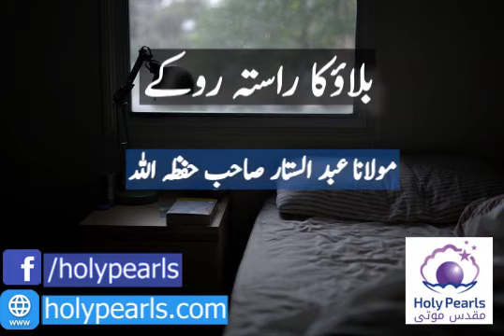blawn Ka Rasta Ruke By Abdus Sattar Db